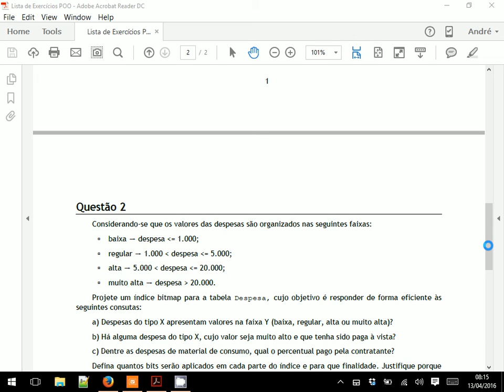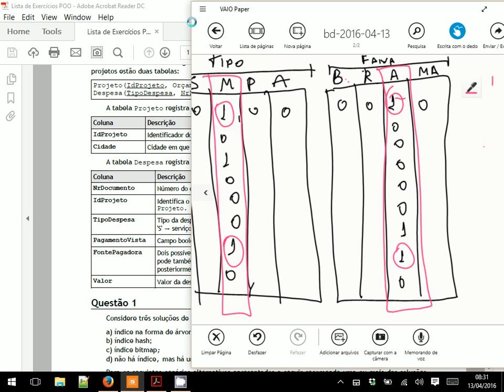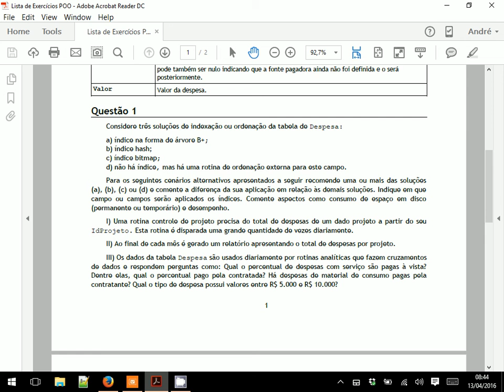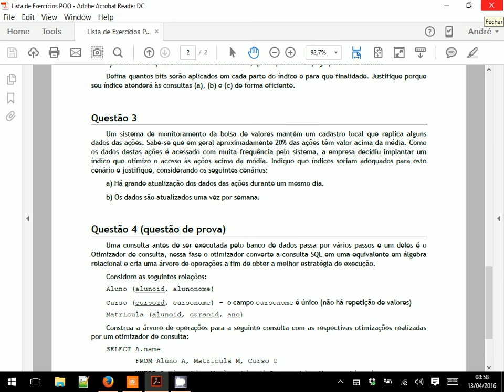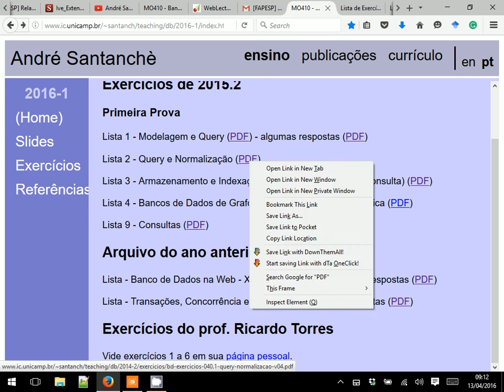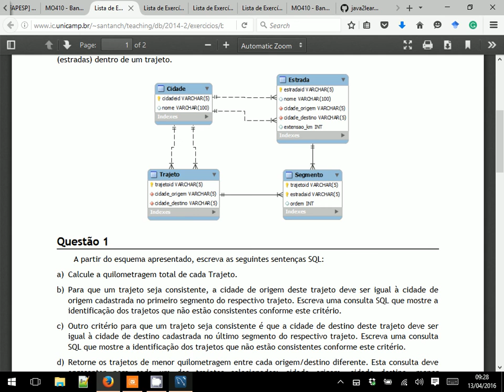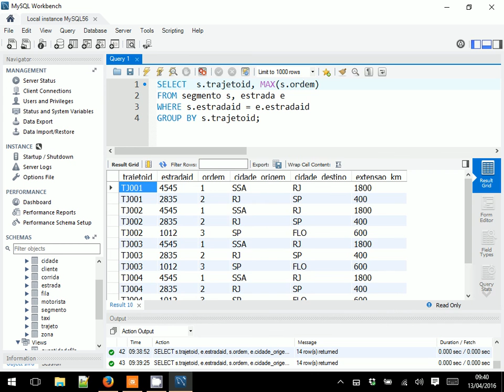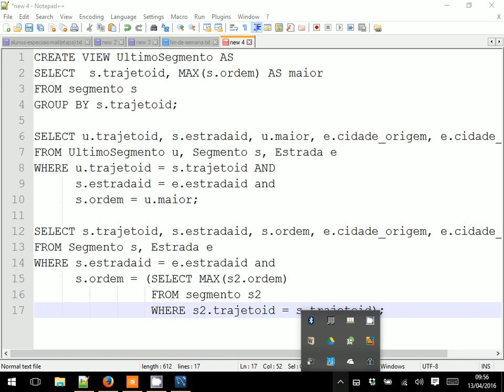Bancos de Dados: Exercícios para Prova - Aula 12 - Bancos de Dados 2016.1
Exercícios envolvendo todos os assuntos das aulas 1 a 10 como preparação para a prova.